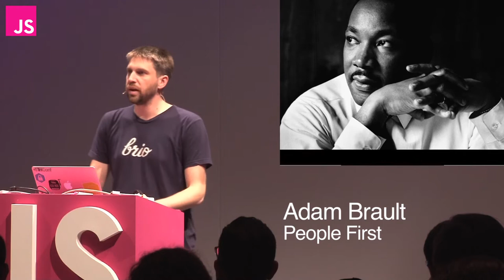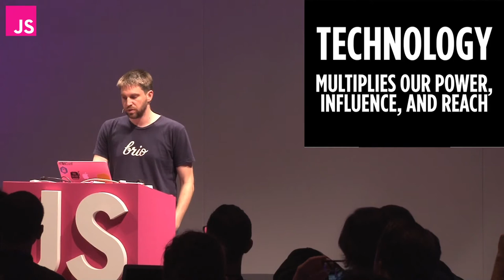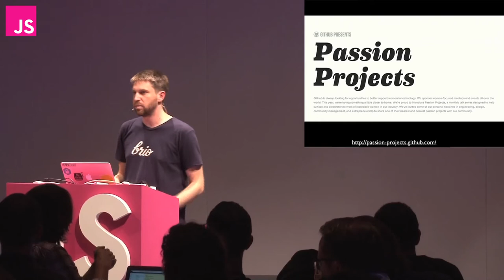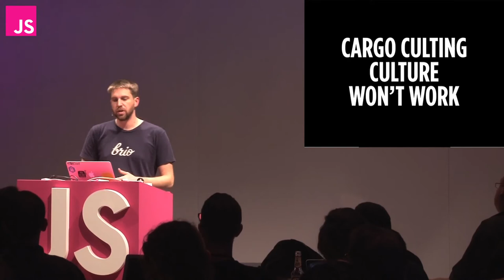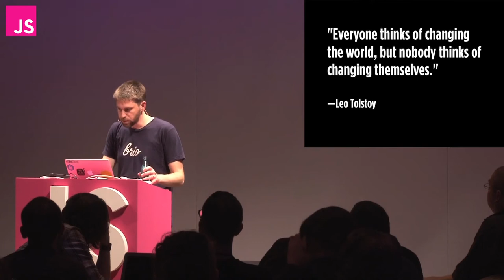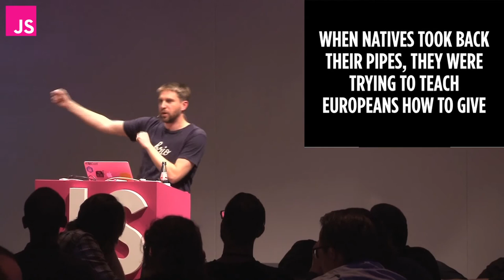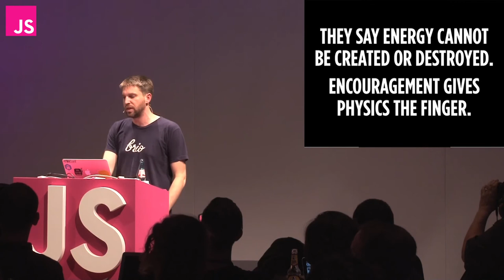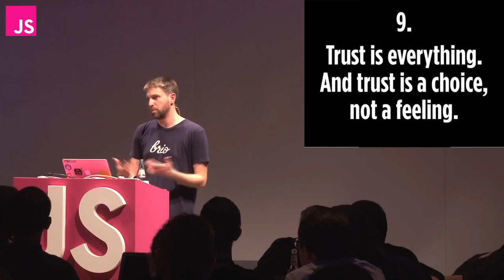Adam Brault: People First -- JSConf EU 2013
Closing keynote of JSConf EU 2013.